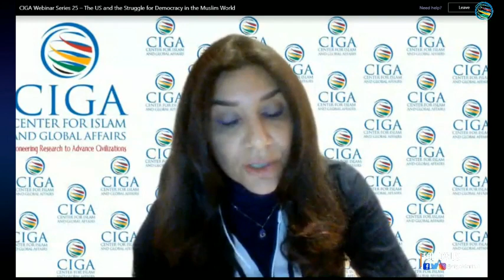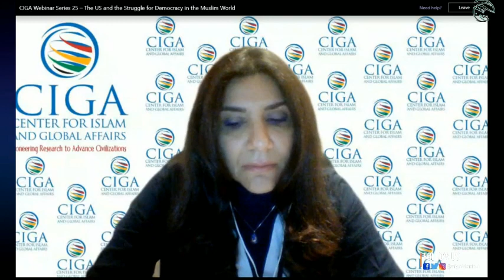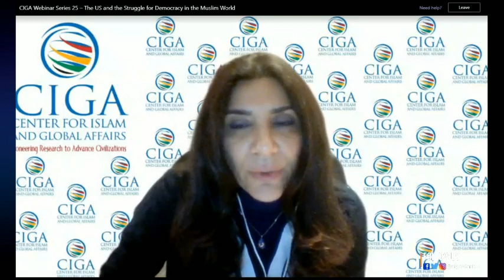CIGA Webinar Series- The US and the Struggle for Democracy in the Muslim World